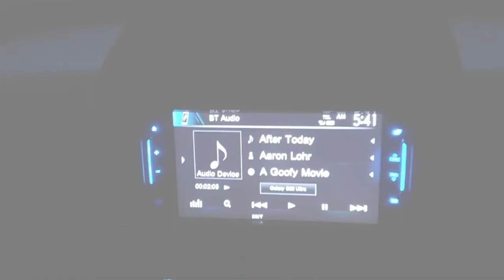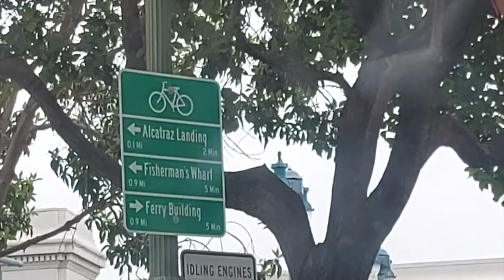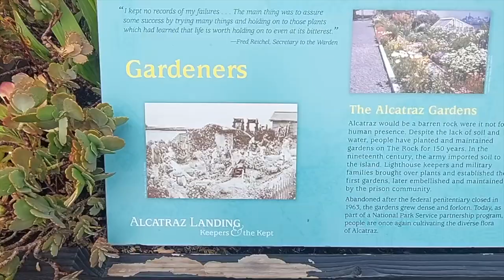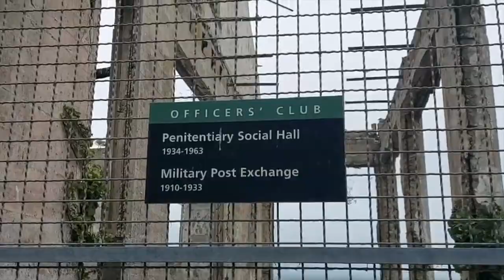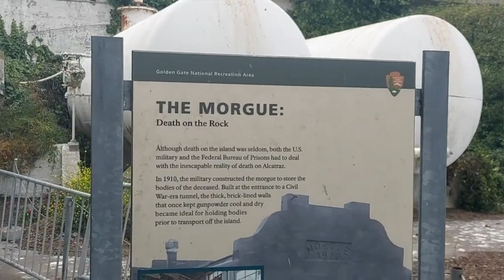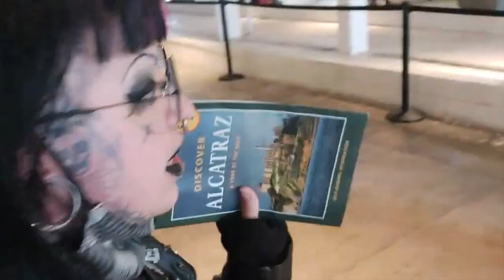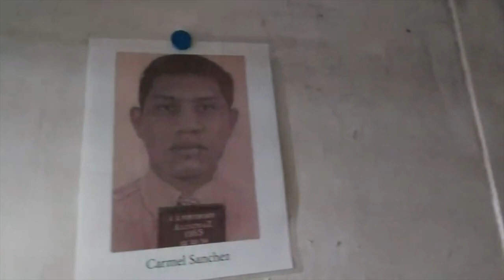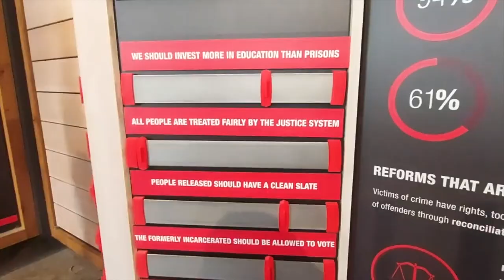Bucket List Adventure! Alcatraz Island Prison Vlog // Emily Boo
Best date day ever at Alcatraz!

- Mysticum Luna spooky jewellery £3 off
- VP Fashion Hair Extensions code EmilyBoo